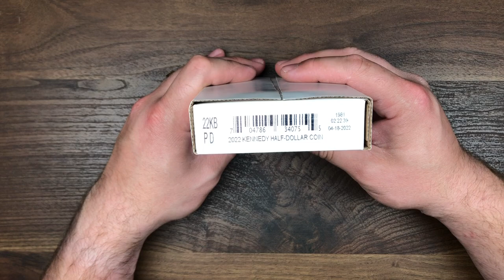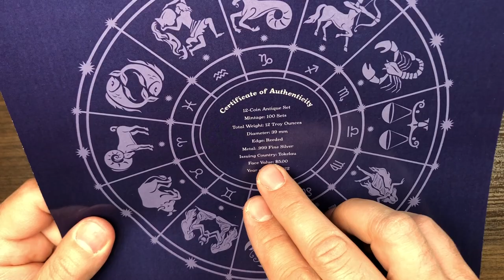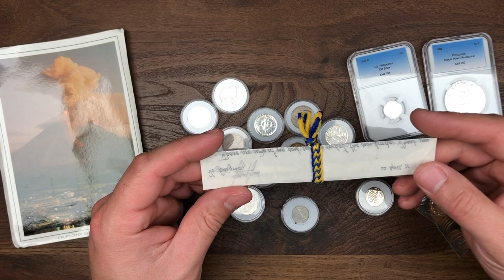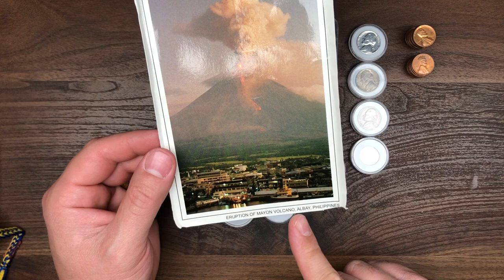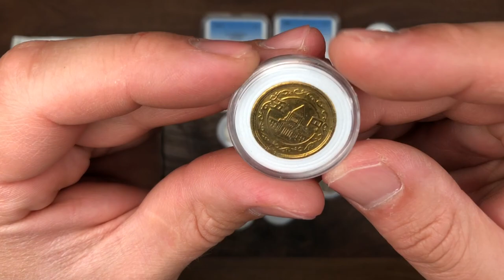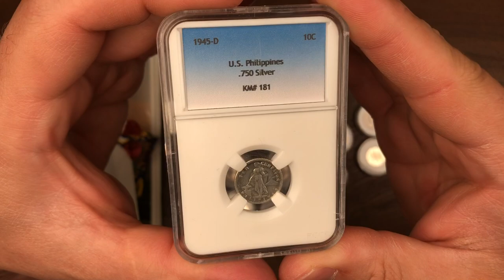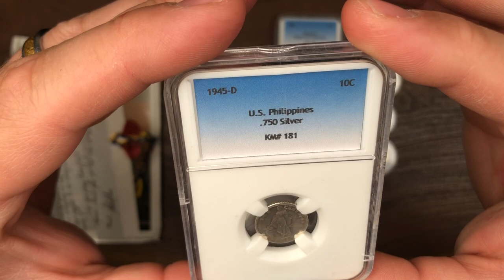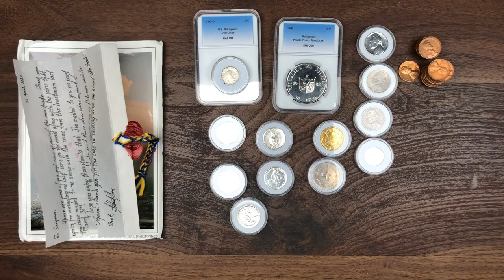Mail Call #19 - Gold, Silver, and a 8,000 Mile Trade!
In this video, I showcase some packages that I have been holding onto for awhile until I had enough to do a proper mail call video. This video will feature packages from Bajawildman, Bullion Baby, the US Mint, APMEX, and RealGilbertGan. These are all coins that are going into my personal collection and I wanted to show you them as I unbox them and add them in.

Links to all of the channels who sent something in for this mail call:

If you want a channel sticker, please send me a letter to the address listed below. You DO NOT need to send me any coins or donations, just drop me a note saying hello and I will mail you a sticker!